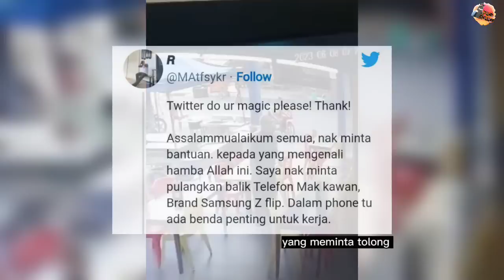TERTINGGAL TELEFON ATAS MEJA, PEMUDA GESA PAKCIK YANG AMBIL INI MOHON PULANGKAN